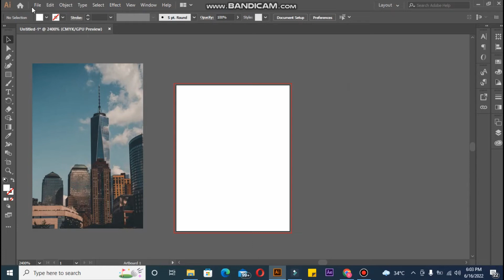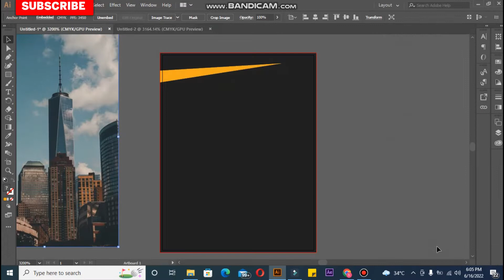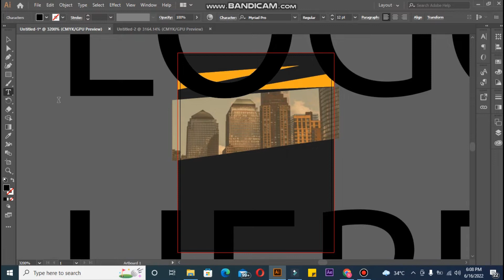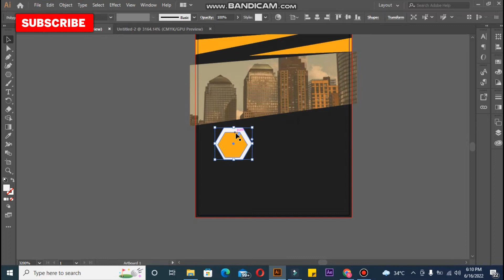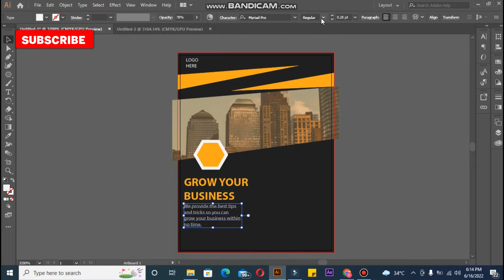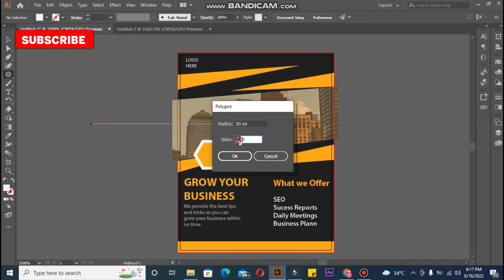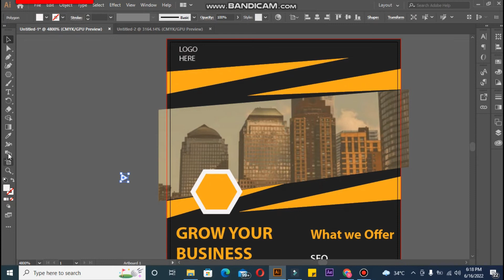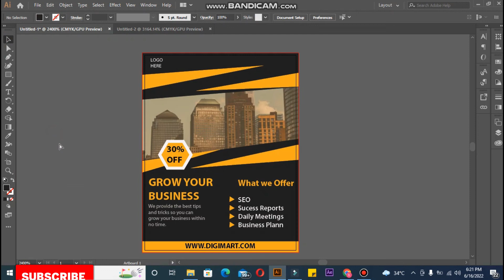How to Make Corporate Flyer Design in Illustrator | Adobe Illustrator Tutorial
How to Make Corporate Flyer Design in Illustrator | Adobe Illustrator Tutorial | Corporate Flyer. In this video, I will tell you how to make a corporate flyer design in illustrator. This adobe illustrator is very easy to follow and made this flyer design tutorial, especially for illustrators beginners. For every business flyer design or you could say the corporate flyer is very important. I have made so many social media post designs, business cards design, Instagram post designs. You can check those graphic design video playlists and design a banner design easily.